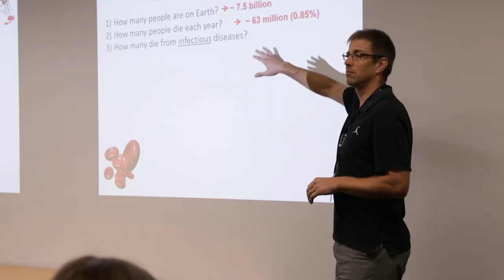Year 9 Program at LaTrobe University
A look at the Year 9 Program that has been running for over 10 years featuring learning experiences that go beyond the classroom. Students share the highlights and benefits of learning in a university setting at LaTrobe University. The School will take this program a step further by re-imagining the classroom altogether at a new University Campus; a hybrid, year-long university experience.